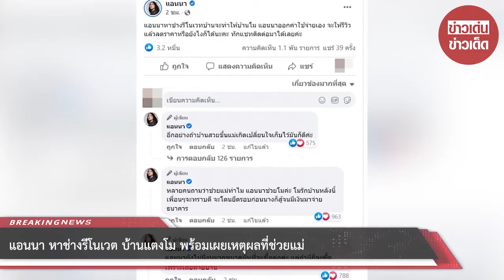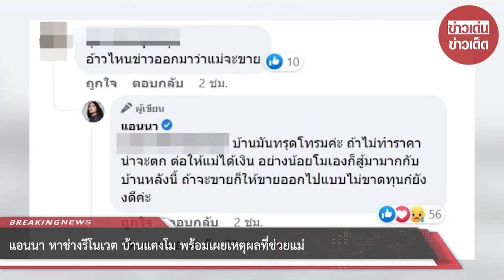แอนนา หาช่างรีโนเวต บ้านแตงโม พร้อมเผยเหตุผลที่ช่วยแม่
หลังจากที่คุณแม่ภนิดา ศิระยุทธโยธิน แม่ของนักแสดงสาว แตงโม นิดา ได้เผยว่า บ้านของแตงโมกับบ้านคุณพ่อ 2 หลัง รวมถึงรถได้โอนเป็นชื่อคุณแม่เรียบร้อย ส่วนเรื่องที่จะเก็บไว้หรือขายนั้น คุณแม่ให้แอนนาช่วย

ล่าสุด แอนนา เพื่อนสนิท แตงโม ได้โพสต์ข้อความผ่านทางเฟซบุ๊กของตัวเองว่า แอนนาหาช่างรีโนเวตบ้าน จะทำให้บ้านโม แอนนาออกค่าใช้จ่ายเอง จะให้รีวิวแล้วลดราคาหรือยังไงก็ได้นะคะ ทักแชตติดต่อมาได้เลยค่ะ อีกอย่างถ้าบ้านสวยขึ้น แม่เกิดเปลี่ยนใจเก็บไว้มันก็ดีค่ะ

หลายคนถามว่าช่วยแม่ทำไม แอนนาช่วยโมค่ะ โมรักบ้านหลังนี้ เพื่อนๆ จะทราบดี จะโดนยึดรอบก่อนนางก็สู้จนมีเงินมาจ่ายธนาคาร แอนนายังไม่มีงบมากขนาดนั้นที่จะซื้อต่อค่ะ แต่ถ้ามีก็จะซื้อ เพราะเสียดายบ้าน